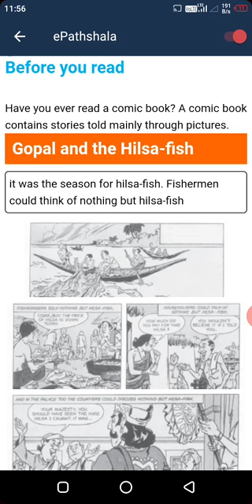class 7th eng Hilsa Fish